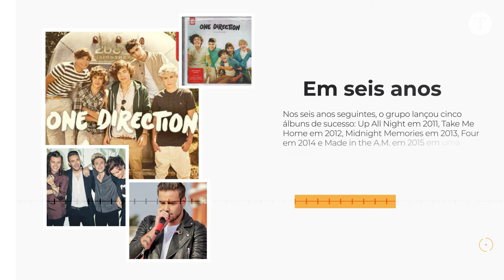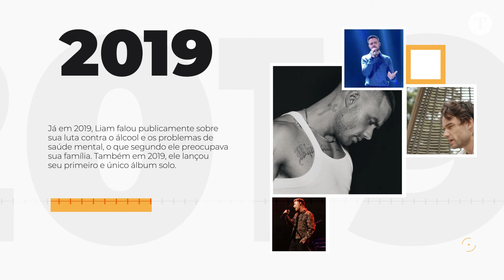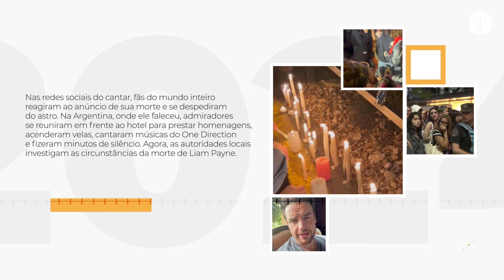Quem foi Liam Payne? Relembre trajetória do cantor ex-One Direction | Linha do Tempo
Relembre a trajetória de Liam Payne, ex-One Direction, e os últimos acontecimentos antes de sua trágica morte na Argentina. Confira a Linha do Tempo da carreira de um dos ícones da música pop que marcou uma geração.

Roteiro e narração: Aissa Mac
Edição: Andréa Viana

00:00 DEIXA SEU LIKE!
02:00 SE INSCREVA NO CANAL